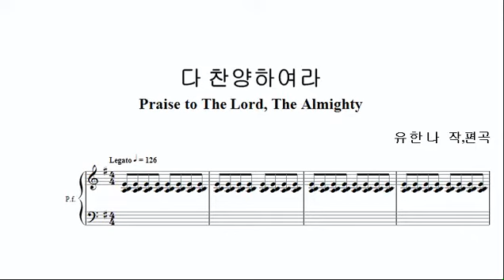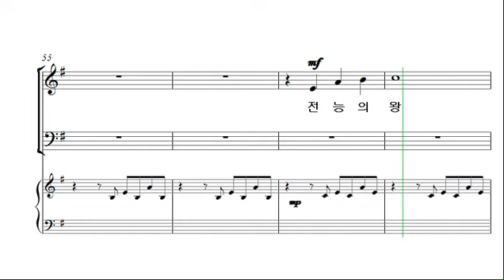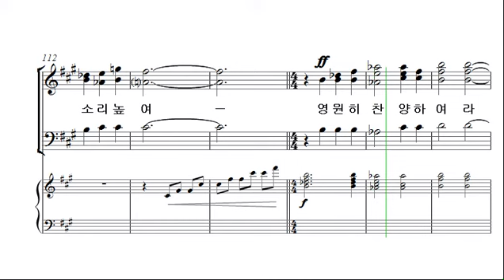[예수나의소망 2집] 10. 다 찬양하여라 _테너